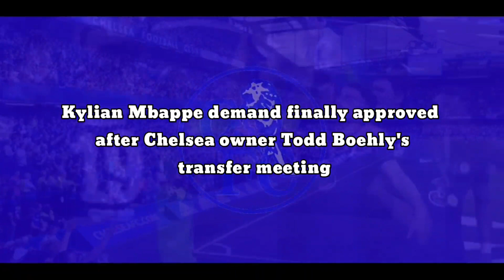CONFIRMED: The Superstar demand finally approved after Chelsea owner Todd Boehly's transfer meeting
Kylian Mbappe demand finally approved after Chelsea owner Todd Boehly's transfer meeting